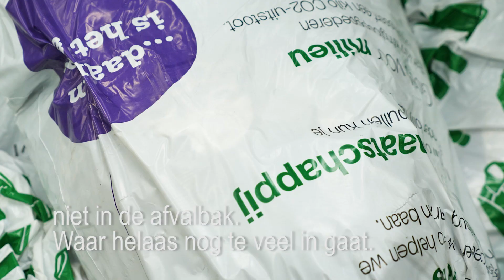Berden maakt Het Goed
Vandaag, tijdens de Dag van de Duurzaamheid, blikken we terug op de mooie samenwerking tussen Berden en Het Goed. Bij Berden en Het Goed zetten we ons iedere dag in om kleding een tweede leven te geven.
De inzamelactie van Berden 'Opgeruimd staat goed' heeft ervoor gezorgd dat er in slechts 2 weken tijd 696 zakken in zijn geleverd met herbruikbare kleding. Hier zijn wij supertrots op!

Het inleveren van kleding die jij niet meer gebruikt kan het hele jaar door bij Berden! Wanneer je een zak vol herbruikbare kleding inlevert bij een van de Berden modewinkels, ontvang jij een tegoedbon van 5,-!